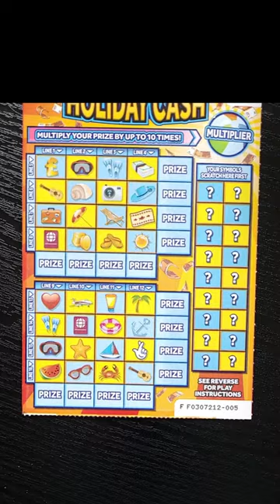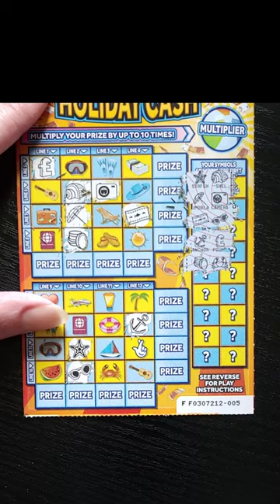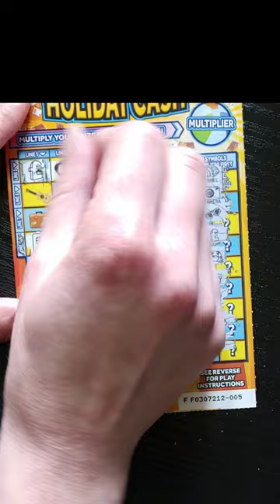Holiday Cash 9 - £300,000 HOLIDAY CASH Scratch Card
Scratchin' Holiday Cash 9
£3 Holiday Cash

Scratch off all of the coating from the YOUR SYMBOLS section to reveal 18 YOUR SYMBOLS.
Scratch ONLY the symbol(s) in LINES 1 to 16 which match the YOUR SYMBOLS You have revealed.
If, following STEP 2, You reveal all of the symbols in a LINE (either horizontally or vertically) win PRIZE for that LINE.